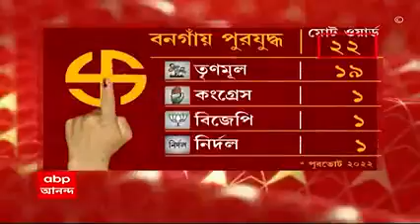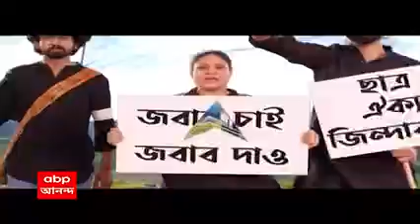Gopal Seth: 'পুরভোটে গোপালকে হারাতে ‘চক্রান্ত’ আলোরানির', ভাইরাল ভিডিও ক্লিপ ঘিরে সরগরম বনগাঁ।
পুরভোটে হারানোর চেষ্টা হয়েছিল তৃণমূল নেতা (TMC) গোপাল শেঠকে। ভাইরাল হওয়া এমনই অডিও ক্লিপ ঘিরে, বোর্ড গঠনের মুখে সরগরম হয়ে উঠল বনগাঁ। এই ঘটনায় সদ্য অপসারিত জেলা সভানেত্রীর বিরুদ্ধে সরব হয়েছে তৃণমূলের একাংশ। এই নিয়ে তৃণমূলকে খোঁচা দিয়েছে বিজেপি (BJP)